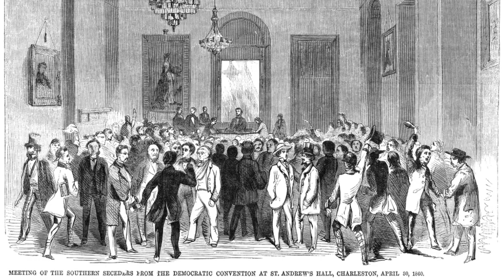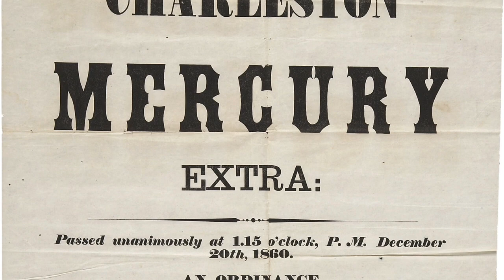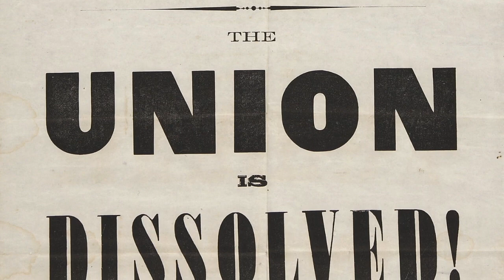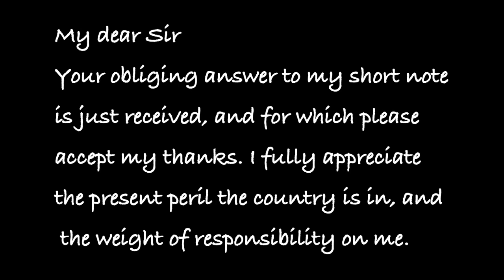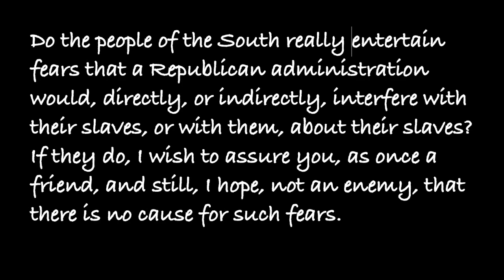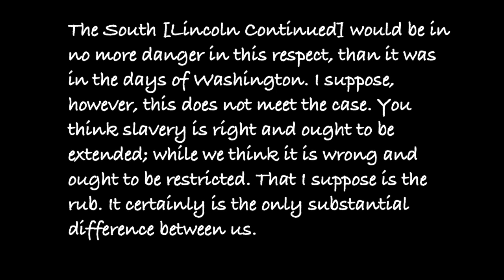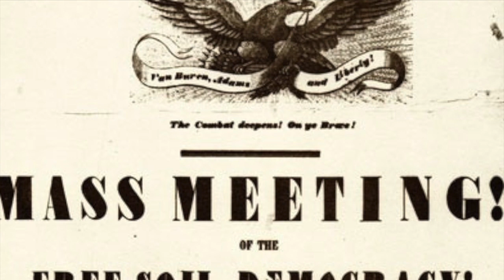to Alexander H. Stephens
This video is about to Alexander H. Stephens